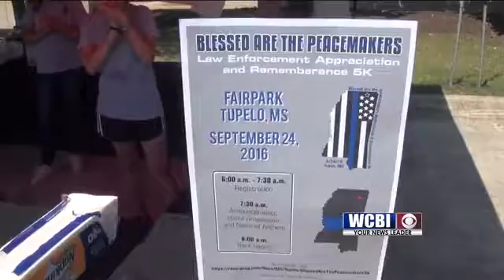Sports Bonanza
The Tupelo furniture market was buzzing with activity today.